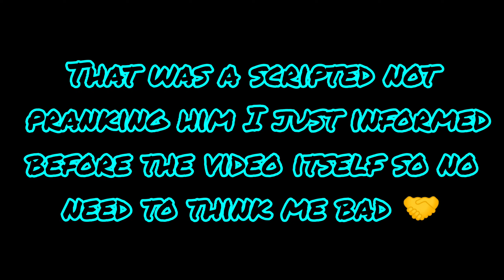New Bad Words Glitch . Bad Words Are Not Asterisk"*" In Brawl Stars !!!!?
This video Is not to harm anyone hope supercell patch this way . Many are using this to scold players . if this video got many views supercell might patch this.